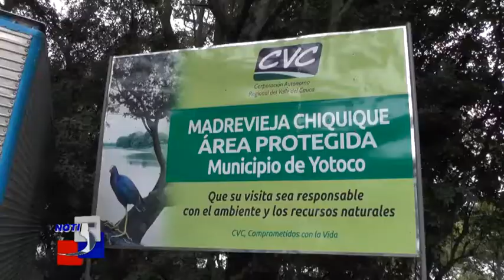Yaneth Patricia Alegría nueva viceministra del Medio Ambiente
Informa: Armando Girón